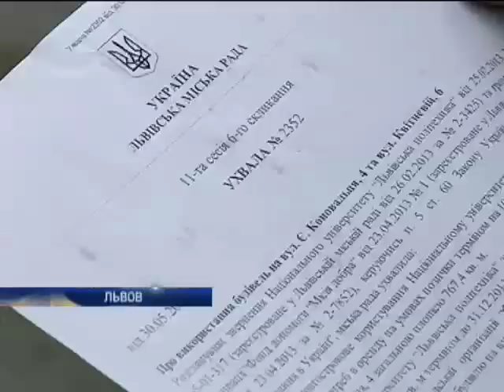Во Львове мэр Садовый прибирает к рукам коммунальное имущество